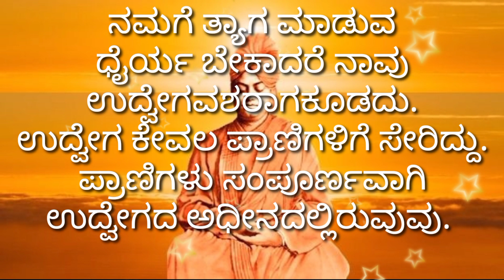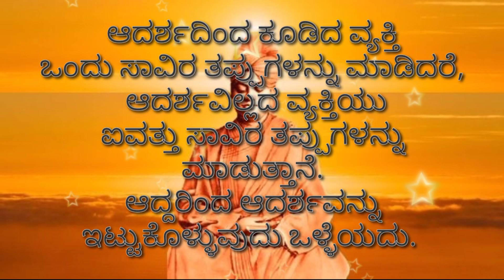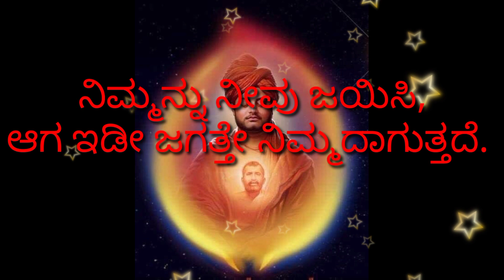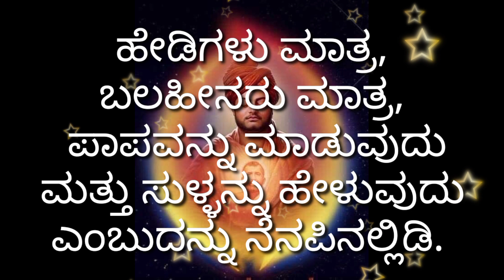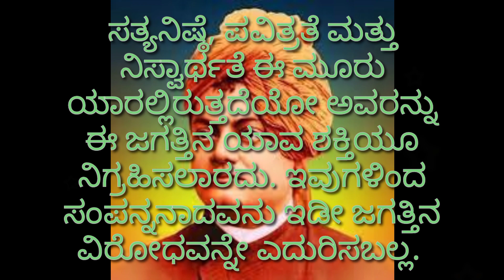swami vivekananda quotes in kannada. kannada subhashita. kannada subhashita nudimuttugalu.